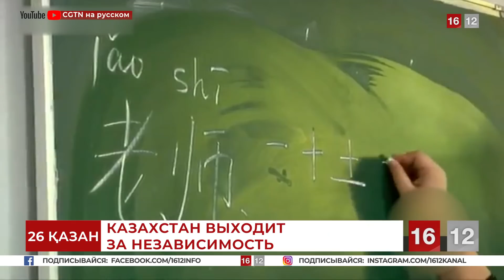КАЗАХСТАН ВЫХОДИТ НА МИТИНГ | НОВОСТИ 16/12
0:48 26 октября Всеказахстанский митинг против китайской экспансии. Мы выходим в два часа дня по всей стране.
5:18 Дисциплина и пунктуальность — ключевые условия успеха митинга. Сделать протест активным — задача каждого участника.
10:10 За час до начала митинга выходим гулять по улицам вокруг точек сбора, образуя кольцо. Это возможность накопить внушительную массу людей до начала протеста.

🔻16/12 – это самые оперативные и достоверные новости о Казахстане. Для нас не существует цензуры Назарбаева!

✊Создать ячейку можно здесь👇
🔽ШТАБ АЛМАТЫ 🔽ШТАБ ВОСТОК 🔽ШТАБ СЕВЕР 🔽ШТАБ ЦЕНТР 🔽ШТАБ ЮГ 🔽ШТАБ ЗАПАД

⚖️ Юрист ДВК 🔊Не проспи ещё 30 лет, измени свою страну вместе с нами, присоединяйся к чату АКТИВИСТ ДВК!                                                                                          Telegram🔽